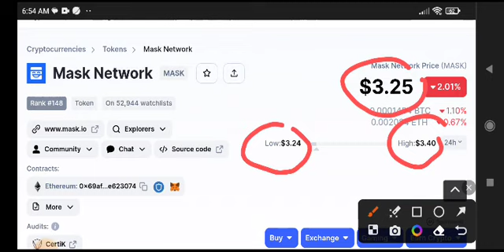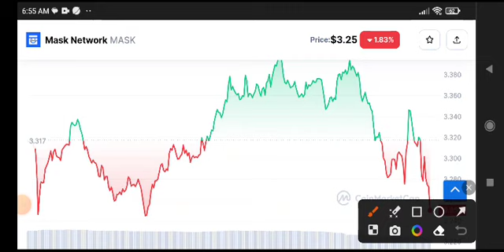Mask Network Price Prediction Today! Mask coin News Today